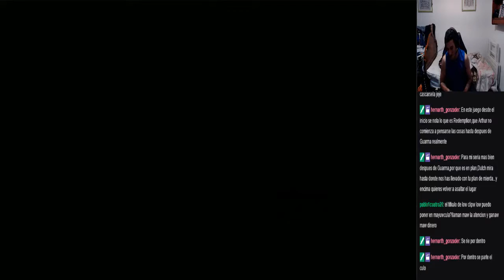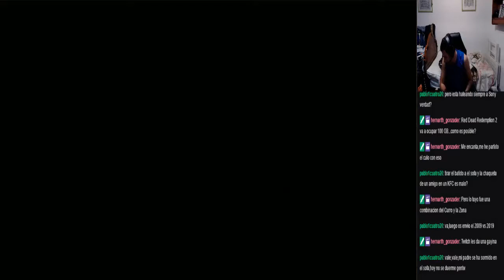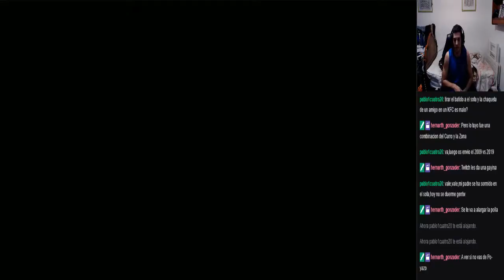Red Dead Redemption - #7